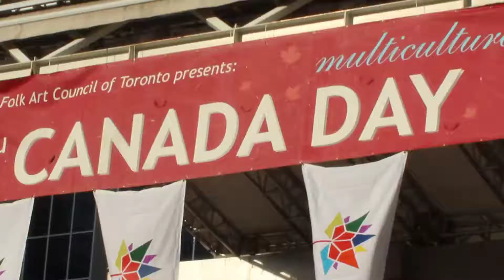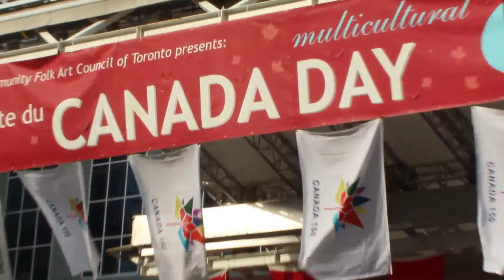Hawaiian Dance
Hawaiian dance performed by Hawaiian Pacific Dance group part of Canada 150 celebration in Young and Dundas sq. in Toronto, Canada